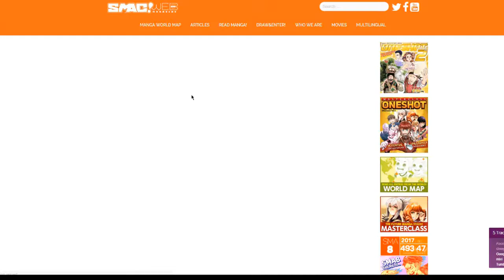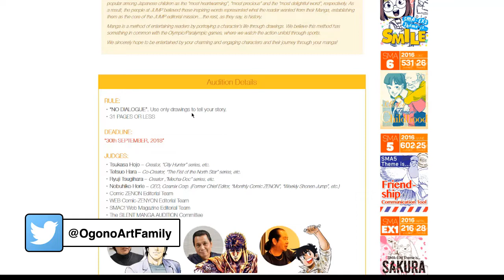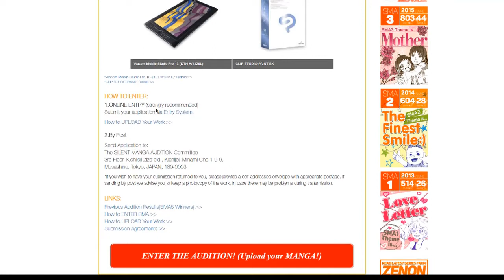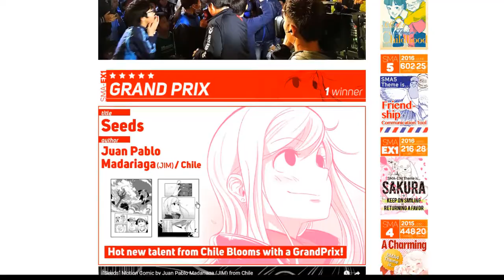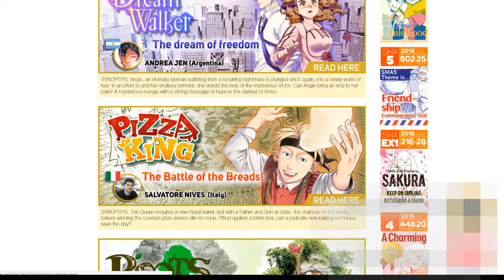Silent Manga Audition Contest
Silent Manga Audition, Marcus Fenelon, Ogono Art Family, Osca, Search For Mother! , Haitian Manga Artist, International Manga Artist.